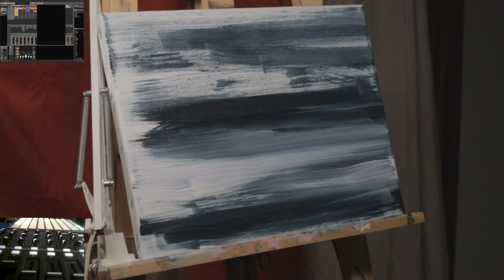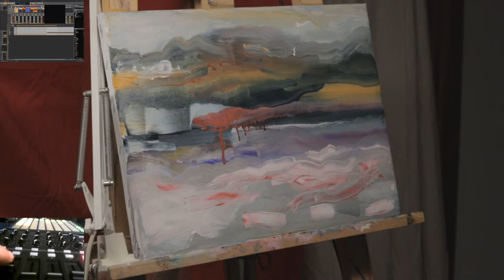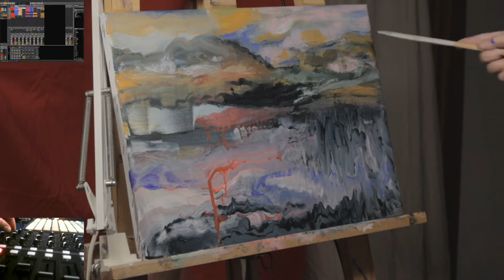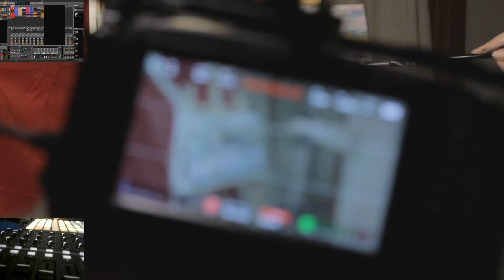Canon 90D Stream Live performance - Dedication to Peace in Ukraine - Painting and Music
Recording of the painting process by Katia Kru. Acrylic on canvas 46x33 cm.

Finished painting is for sale (with the director's cut version of the video and mastered music).

Live music composed with Bitwig by Alan Deer a.k.a. Beta Idoru.
Recorded and stream with OBS Studio.

Gear used:

* Novation Launchpad
* Akai Midimix
* Canon 90D (as webcam for streaming and recording)
* Canon EF 50mm f1.8 STM (nifty fifty)
* Asus ROG Gaming Laptop
* Bitwig 4.1.6
* Tyrell NG VST